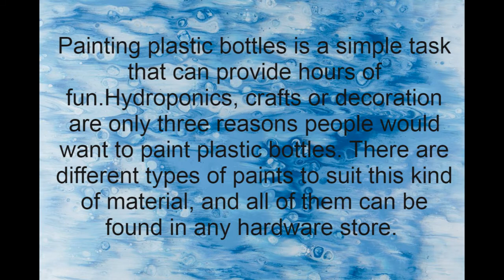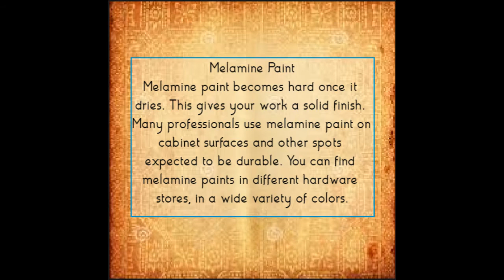What type of Paint to use for Bottles - Plastic & Glass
This video provides information on the types of paints used for painting or coloring the bottles whether it is plastic or glass. This helps you to make an attractive home decor piece. Waste bottles can be recycled using these techniques of paint to enhance the decoration of your artistic Bottle crafts.